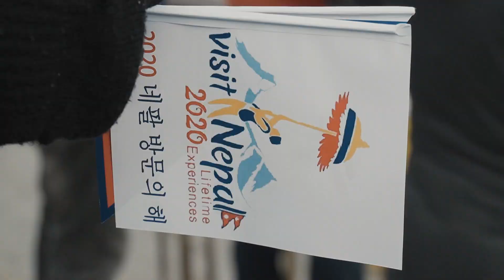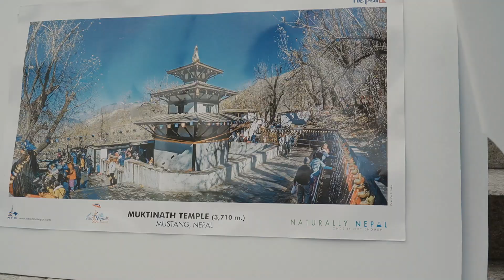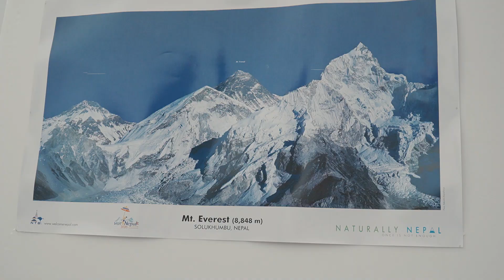Visit Nepal 2020 Promotion in Korea | ढाका टोपी दिवस कोरिया 2020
कोरियामा जनवरी 1 तारिक का दिन टोपी दिवस र पर्यटन बर्स 2020 यसरी मनाइएको आफ्नो देसको भेसभुसा पोसाक माया गरौ  यो भिडियो लाई सकेसम्म शेयर गरौ